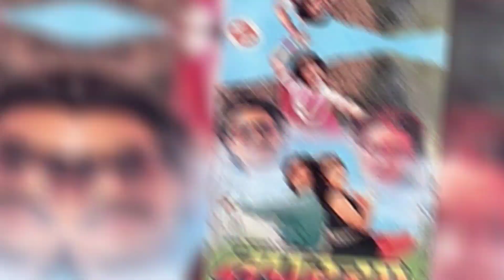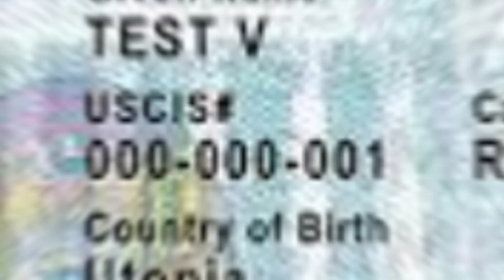Biography: "Saroj Khanal" सदाबहार लोकप्रिय नायक "सरोज खनाल" All time favourite Star | जीवनी:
Biography: सदाबहार लोकप्रिय नायक "सरोज खनाल" All time favourite Star "Saroj Khanal" | जीवनी:बुवाको इक्षा विपरीत बनेका नायक

Saroj Khanal is not a Nepali actor; he is a well-known actor from the Nepali film industry. He has appeared in numerous Nepali films and is widely acclaimed for his versatile performances. With a successful career spanning several decades, Saroj Khanal has become a prominent figure in the Nepali entertainment industry.